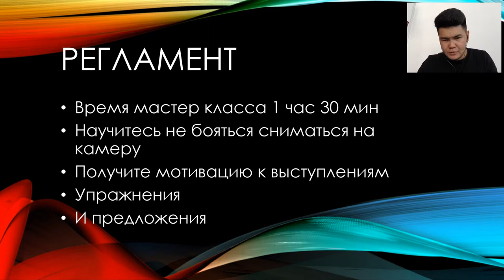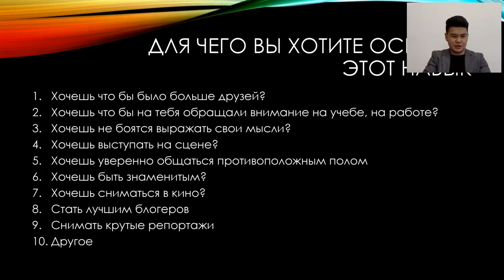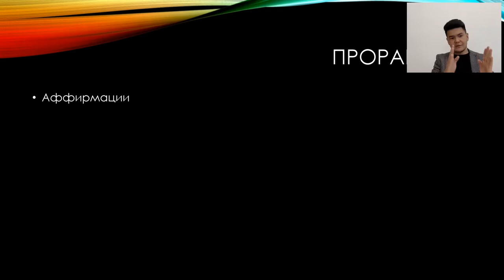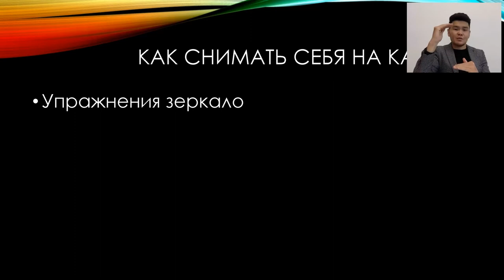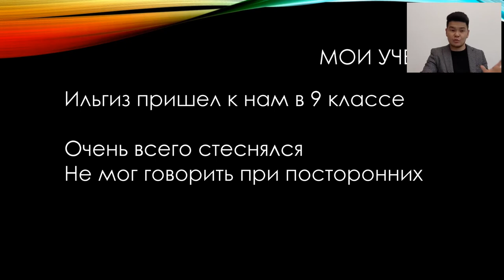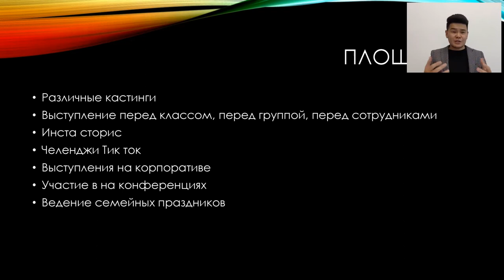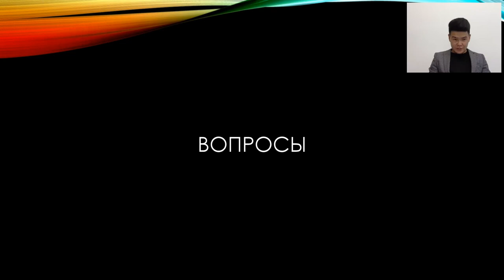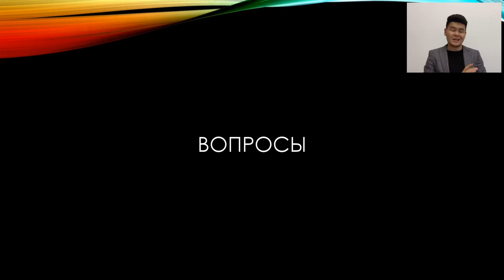Вебинар "Уверенные выступления. Как не бояться выступать на камеру и о чем перед ней говорить"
Бактияр Касымалиев - Чемпион Высшей Лиги КВН, автор онлайн-курса "Уверенные Выступления", автор и актер юмористических проектов "Большие люди".

Ведущий телевизионных программ "Большой ремонт", "Легкие деньги".Блогер, редактор школьной лиги КВН.

Бактияр выступает на сцене перед многотысячной публикой больше 10 лет, и прошел путь от боязни сцены до тренера по выступлениям.

1. Он поделится своим опытом как выступать с харизмой и не бояться публики.
2. А также ответит на все вопросы зрителей и даже даст пару домашних заданий.